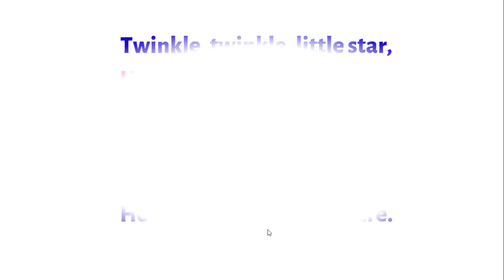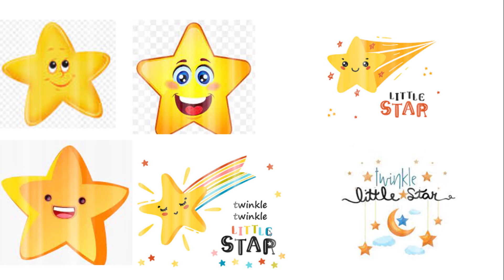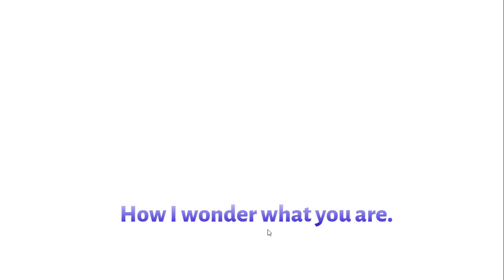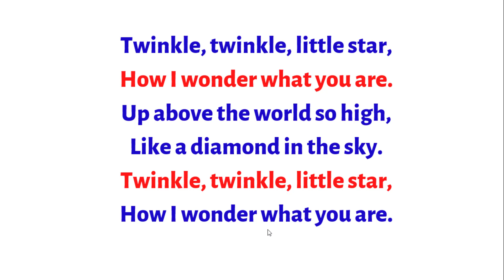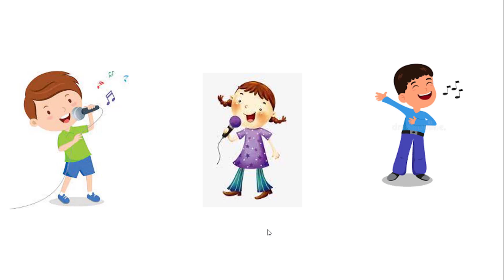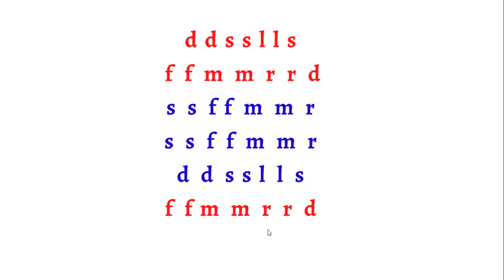Twinkle Twinkle Little Star|| Nursery Rhymes With Tonic-Sol-fa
For My Latest Kids Skill-set course which consists of 44 videos on Recorder And Theory of Music
HOW TO POSITION YOUR KIDS TO START MAKING MONEY WITH MUSICAL SKILLS.
HOW TO CONVERT YOUR CURRENT MUSICAL SKILLS TO A MILLIONS

Tittle: Twinkle Twinkle Little Star.

In this video, we are going to learn about Twinkle Twinkle Little Star.

So, enjoy the rest of the video.

For more information about our products and services:
Visit: